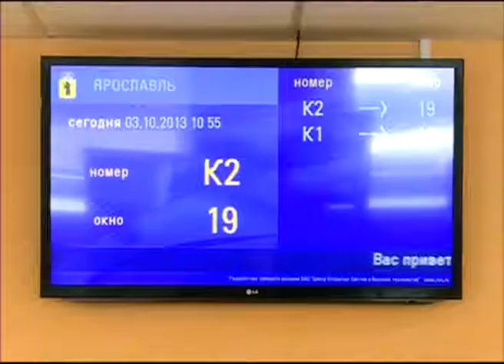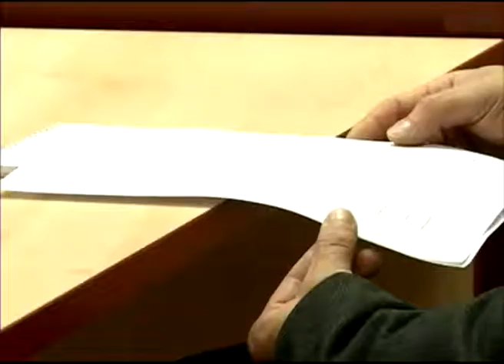В Ярославской области появится сеть центров «одного окна»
Федеральная концепция предоставления госуслуг по принципу «одного окна» нашла отклик у ярославцев.